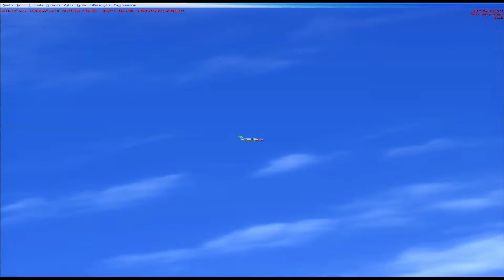Landing SLTJ Fotorealista HD from SLSU 727 200 Aerosur Virtual4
Escenario de elaboración propia: Fotorealista de SLTJ

Addons desarrollados por terceros y usados como complemento durante el video: 727-200 Captainsim, textura Cp-2498 AZI Estudios, REX overdrive, ORBx Global, Sonido 727 TSS, Escenarios de LatinVFR